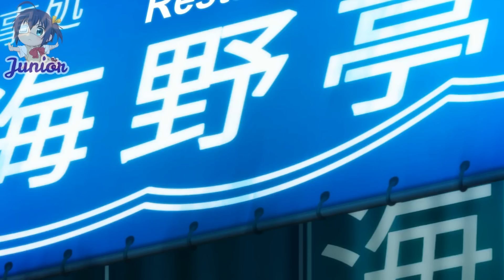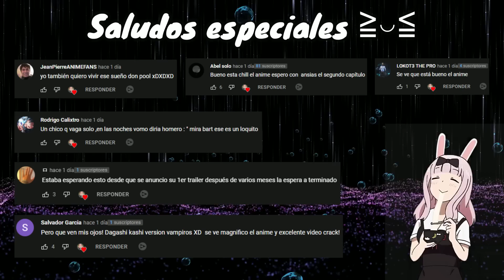Erika descubre de Nagi le es infiel | Kakkou no Iinazuke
¿Qué tal seguidores? Aquí les traigo el capítulo 10 de Kakkou no Iinazuke cap 12  .